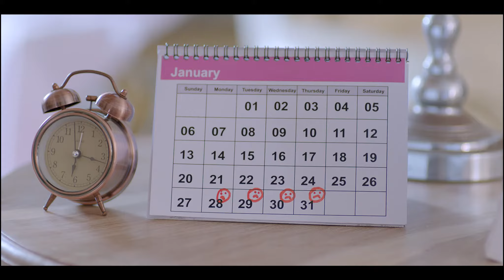Fems Sri Lanka -Commercial- English